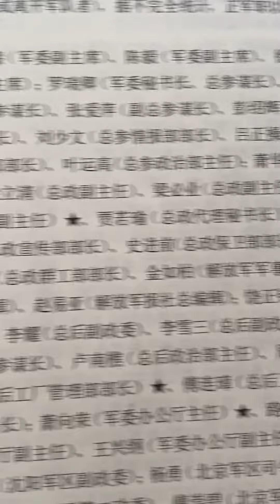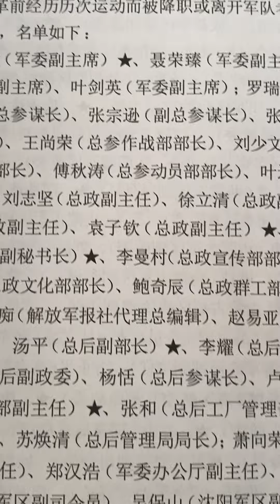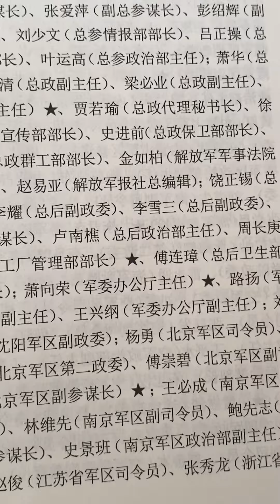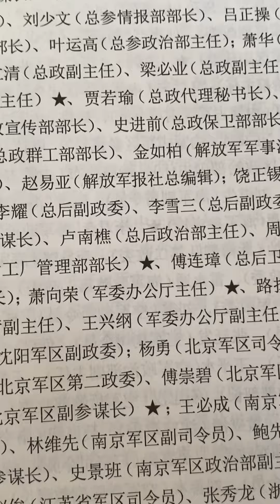中国🇨🇳反腐新套路：官方媒体公布的贪腐数额是实际的1/3，所有的贪腐脏款上交给党库，以解燃眉之急，现在政府太缺钱了。